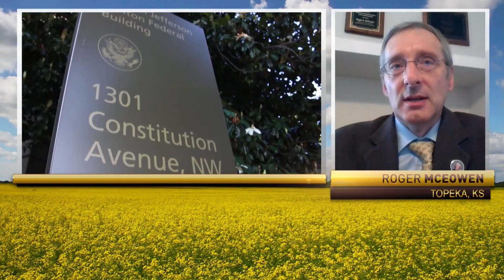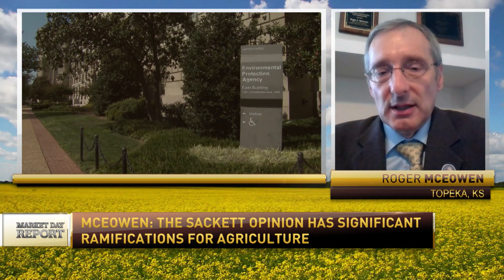EPA Finalizes Amendments to WOTUS Rule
Roger McEowen, interviewed by Christina Loren, RFD-TV Market Day Report, September 13, 2023.

On August 29, 2023, the Environmental Protection Agency (EPA) issued a final amendment to its "Waters of the United States" (WOTUS) rule that became final earlier this year.

Roger McEowen is the Professor of Agricultural Law and Taxation at Washburn University School of Law in Topeka, Kansas. From RFD-TV Market Day Report, September 13, 2023; uploaded with permission.